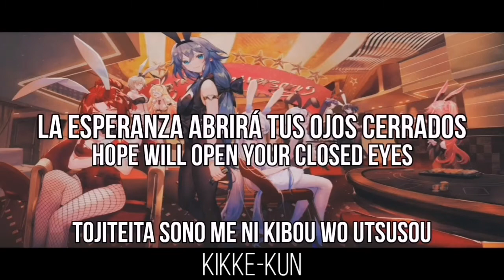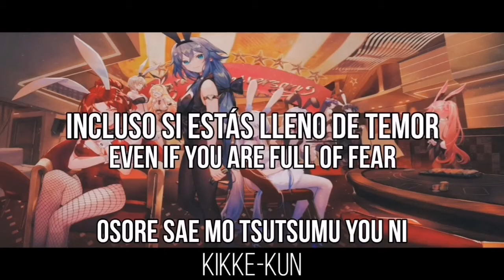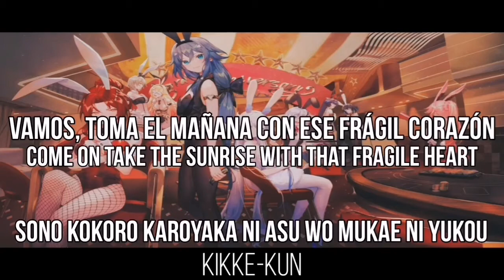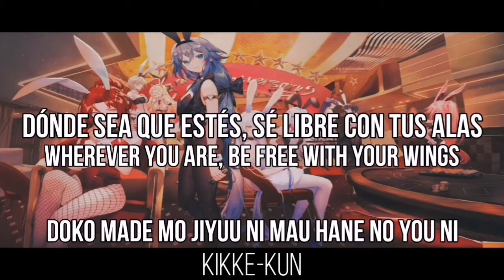BRILLIANT BRIGHT/MYTH & ROID LYRICS SUB ESPAÑOL/ENGLISH/ROMAJI[Honkai Impact 3rd Theme Song]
Nuevo video!

Esta vez les traigo un tema que ya habrán escuchado en YouTube, así que les traigo mi versión.

ENGLISH:

New video!

This time I bring you a song that you have already heard on YouTube, so I bring you my version.